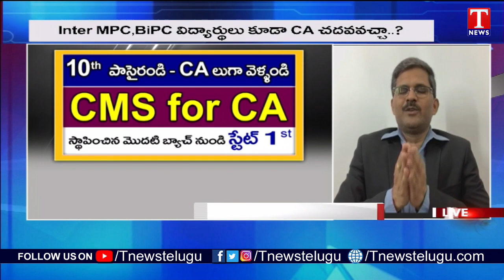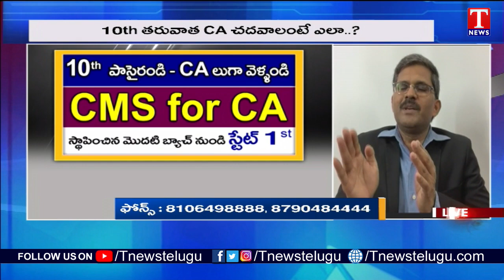Study Guide: Career Options After 10th In Commerce | CMS for CA Chairman Chandrasekhar Rao | T News